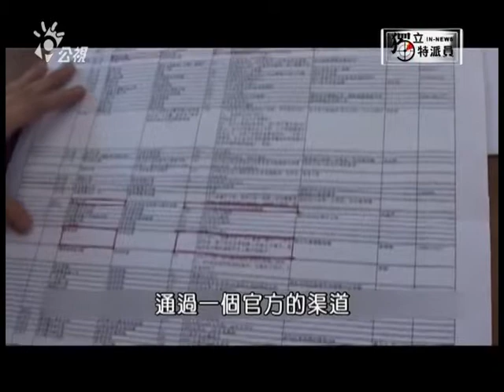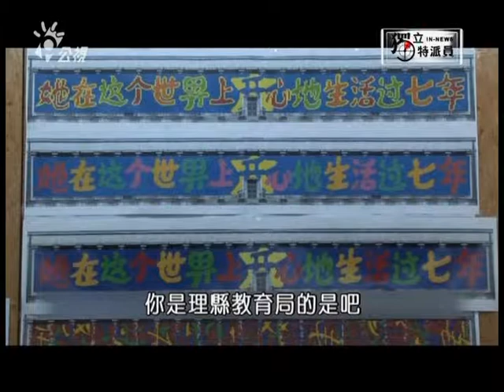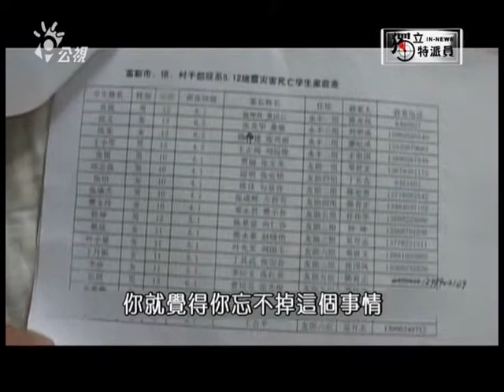獨立特派員148集{川震:公民調查}part4/4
譚作人入獄後，反而讓更多自願者加入公民調查團隊

透過藝術家艾未未的招集，他們主動調查並且要求中國政府透明化川震訊息

         譚作人被關的消息傳出之後，反而讓更多自願者加入公民調查團隊，這個團隊是由北京奧運場館鳥巢設計者艾未未所招集，他們要求中國官方遵守《信息公開法》，公佈川震的相關資料。第一步，他們主動調查失蹤死亡的學生名單，也希望同步得到官方的訊息，卻得到了很不友善的回應